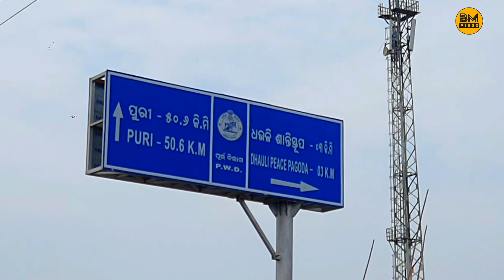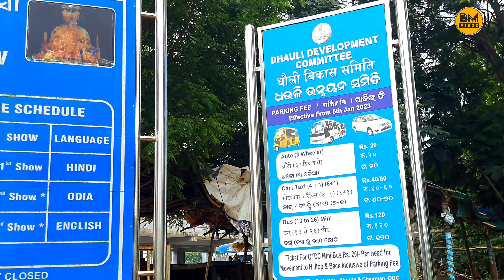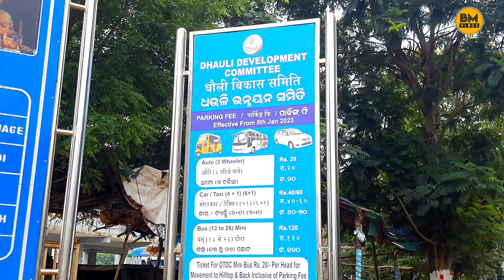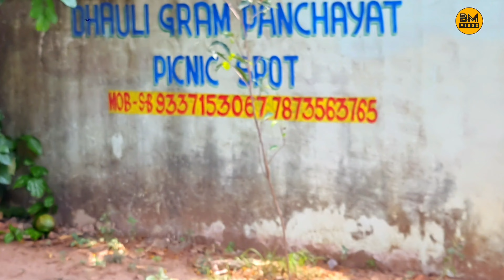dhauli shanti stupa | Dhauli shanti stupa bhubaneswar odisha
Dhauli shanti stupa bhubaneswar odisha | dhauli shanti stupa | dhauli stupa

My Helmet for Men and Women

My Buddhist Prayer Flags for Bike and Car Dashboard

My Buddhist Prayer Flags keychain

My Plug Spanner Hex Socket Tool

My Bike Car Fog Light

KTM Style Indicators All Bikes Turn Signal Lights

DRL Turn Signal Side Led Indicator Bike Handle

Safety Signal Aircraft Blinking Strobe 7 Colors for bike

My Riding Jacket

My Travel bag waterproof

My Riding Gloves

My Riding Knee & Elbow Guard

My Bike Riding Boots

My 28L Magnetic Tank Bag with Rain Cover

My Mini 50L Tail Bag with Rain Cover

My Saddle Bag 50 Litre with Capsule Rain Cover

My Puncture Tool Kit

My tyre inflator for bike

My Car Bike Cleaning Cloth Microfibre Towels

My Bike Wash Shampoo

My Shampoo Foam Spray For Car & Bike

My Bike Rust Remover Spray

My All Bikes Chain Lube

My Bike Mobile Holder Mount for Maps and GPS Navigation

My Water Bottle Thermosteel 24 Hours Hot and Cold

My insta360 X3 Camera

My Insta360 Selfie Stick(120CM)

My Insta360 3m (10)ft Selfie Stick

My GoPro HERO11 Camera

My GoPro Tripod Selfie Stick

My GoPro USB Type C to 3.5mm Mic Adapter

My Lavalier Microphone

My Action Camera Accessory Kit 49 in 1

My GoPro Shorty Tripod

My GoPro Dual Battery Charger

My Camera Memory Card

link to Share Google Map:-
Dhauli Shanti Stupa

 DivyanshShrivastava
Original song credits:
Singer : Bilal Saeed Ft. Momina mustehsan
Music composer : bilal saeed
Lyrics : bilaal Saeed

dhauli shanti stupa bhubaneswar odisha
dhauli shanti stupa light show
dhauli shanti stupa history
dhauli shanti stupa drawing
dhauli shanti stupa new look
dhauli shanti stupa chitra
dhauli shanti stupa
how to reach dhauli shanti stupa
dhauli shanti
dhauli Shiva temple
dhauli shanti gaan
dhauli stupa bhubaneswar
dhauli song
dhauli summary